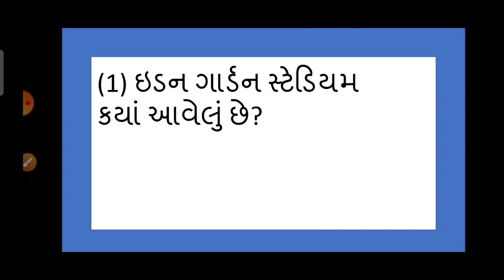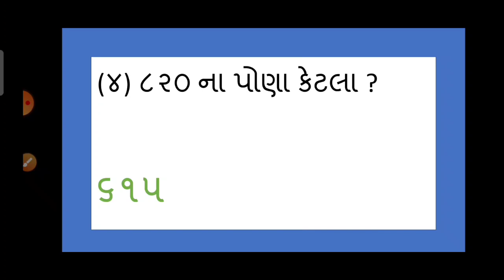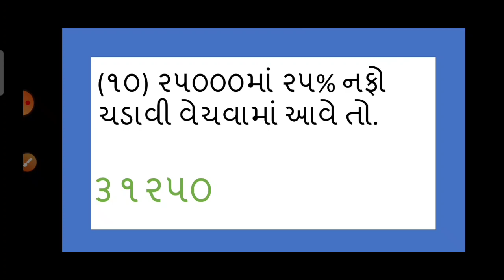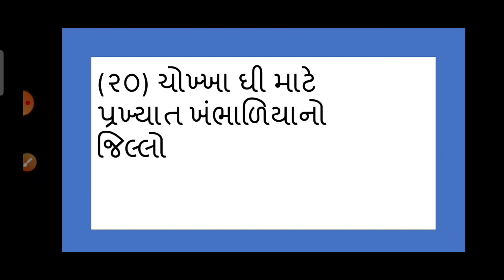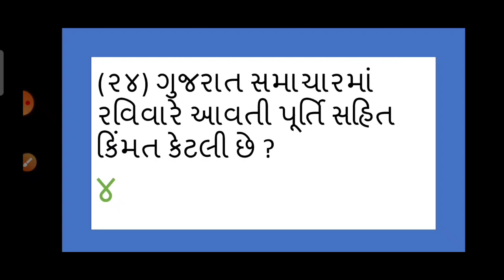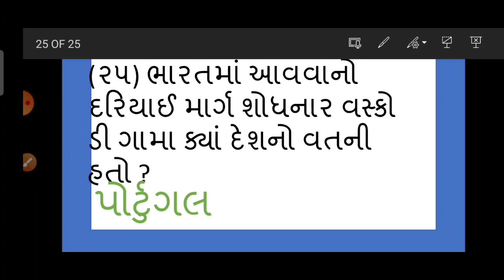Gujarat high court office attendant old questions/ ગુજરાત હાઈ કોર્ટ ઑફિસ એટેન્ડન્ટ પૂછાયેલા પ્રશ્નો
office attendant, home attendant, domestic attendant jevi post mate bharati avi che Jema 1 Thi 31 march 2021 sudhi tame form bhari shakso

topic covered:
1) Gujarat High court
2) class 4
3) puchhayela prashno
4) previous solved questions